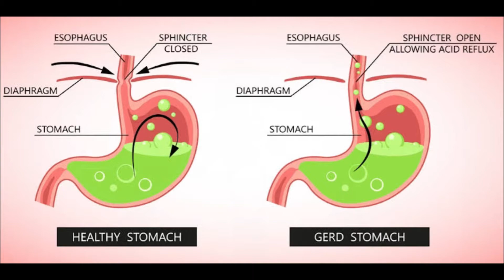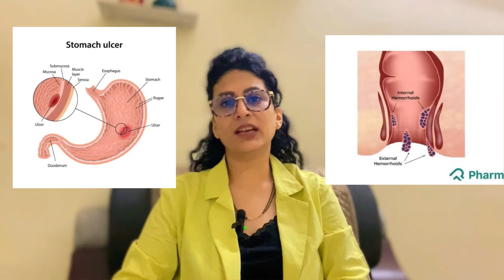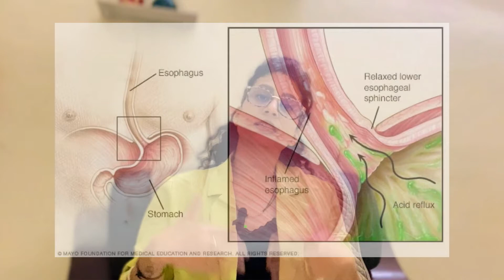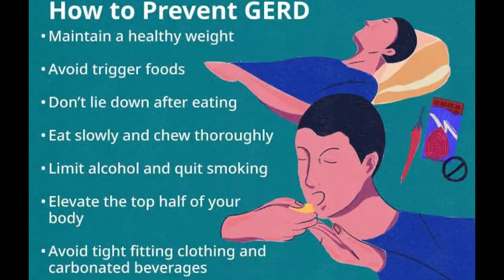Avoid these Foods if you have Acidity | Acid Reflux GERD | Symptom's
Hi Friends,
Acidity has become a common problem in daily life. We call some foods which are a major cause of acidity, which is important for you to know. In this video, I have explained in detail which foods should be avoided.